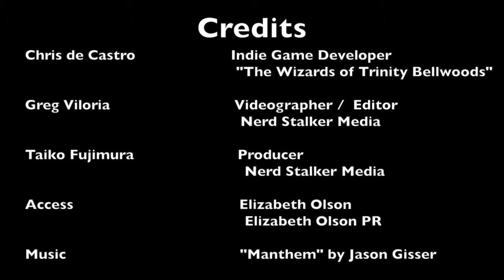The Wizards of Trinity Bellwoods - an Indie Game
At the last Casual Connect 2015, we were actively stalking Indie game developers. One game developer that caught our nerdy eye was the "The Wizards of Trinity Bellwoods".  The game takes place in Trinity Bellwoods Park and models a real life ecosystem of hipsters drinking in the park, leaving glass bottles, plastic bottles and aluminum cans and the "recycle" people go and collect them for money to make their lives better. Sound too familiar? It happens everywhere. Chris de Castro, the indie game developer of this game, said he is really telling his personal story of how his grandparents took care of his family. We talk with Chris de Castro about his game that is live on Kickstarter now. Check it out!